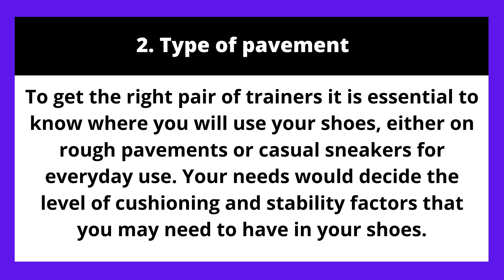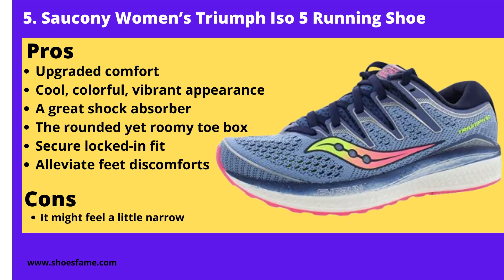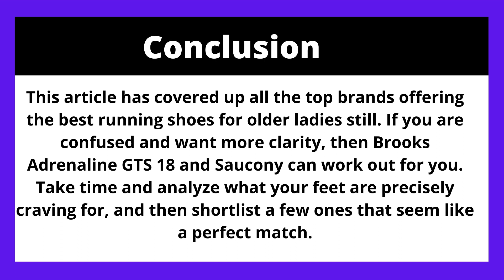10 Best Running Shoes For Older Ladies – [Review & Guide]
here 10 Best Running Shoes For Older Ladies in 2022